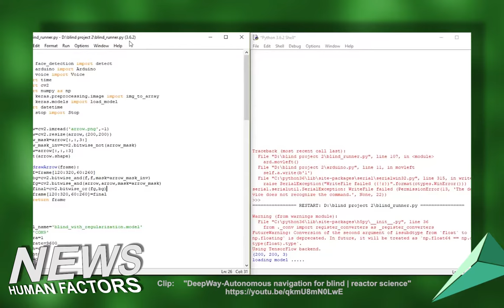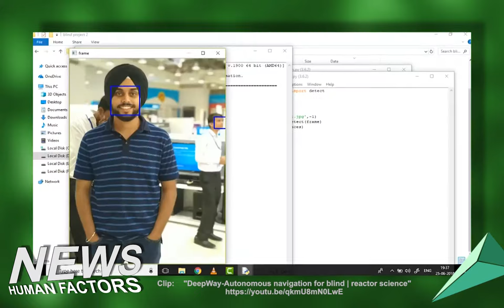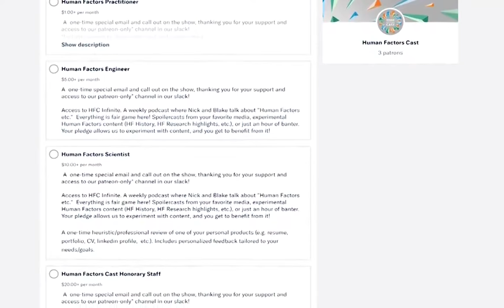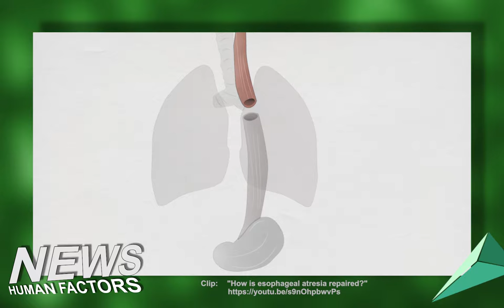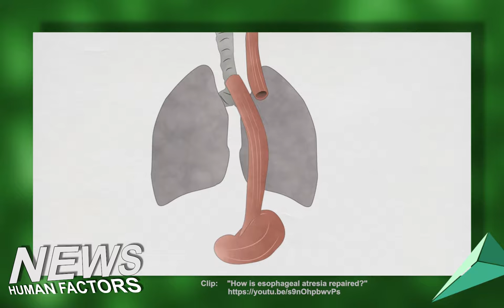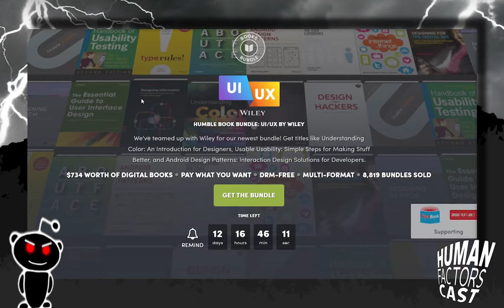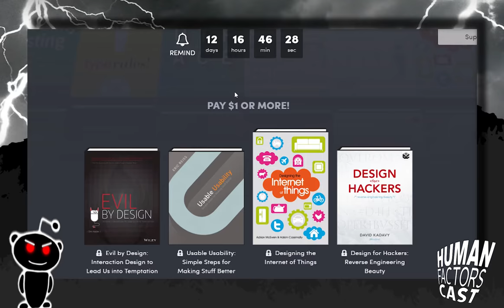HFCast Ep104 - Reproducing Science, deepWay Navigation, and Robotic Implants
Today is September 4th, 2018 and it's an all new Human Factors Cast hosted by Nick Roome with Blake Arnsdorff.

WIN A TRIP TO HFES!

Scientists Only Able to Reproduce Results for 13 out of 21 Human Behavior Studies

Practicing Professionals: are you being tasked to help or manipulate users?

How do UX and Marketing fit together and when are they apart?